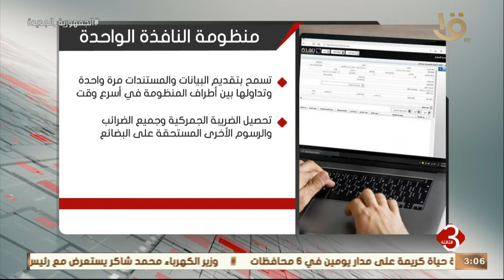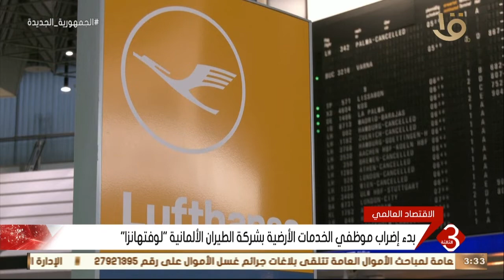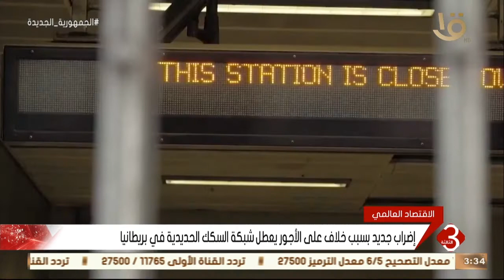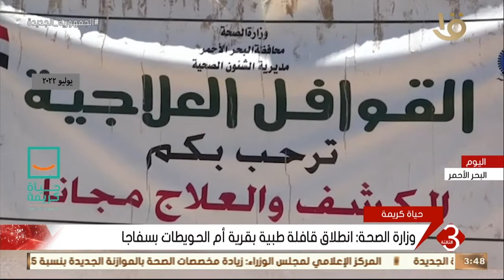نشرة الثالثة | متابعة لأهم الأخبار السياسية والاقتصادية محلياً وعالمياً كاملة 27-7-2022